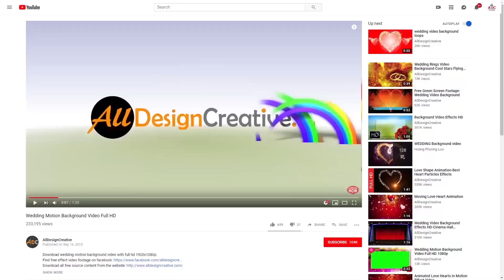Morning Sunrise Video Background No Copyright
This is super quality of very morning sunrise video background no copyright footage. You can use this cloudy sunrise video background for your any kind of next making projects as well.